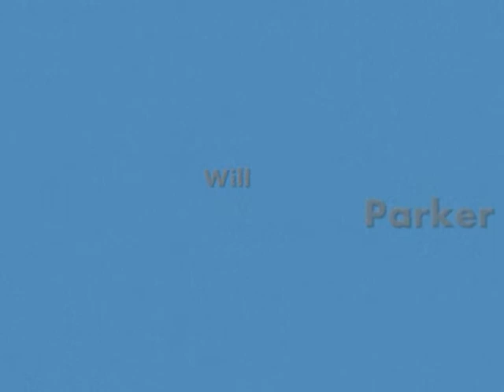Cwm Rheidol Cliff Jumpers!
Cwm Rheidol Cliff Jumping! Great fun you should try it! Near Aberstwyth, Ceredigion,Wales

Thanks to Daveey G for recording it,

Everyone There

Nathan,
Will,
Bradley,
Steff,
James,
Nathan,
Daveey,

Great fun lads,!